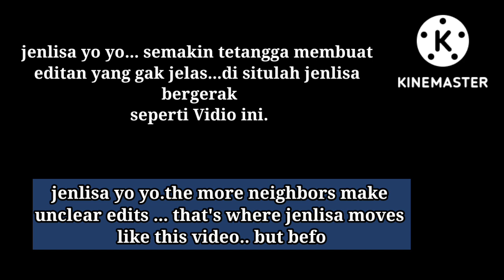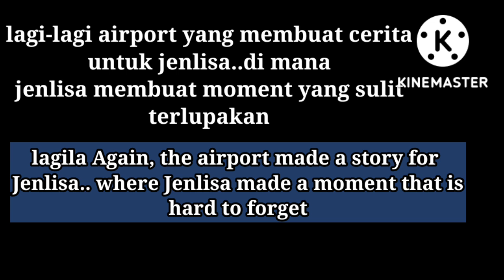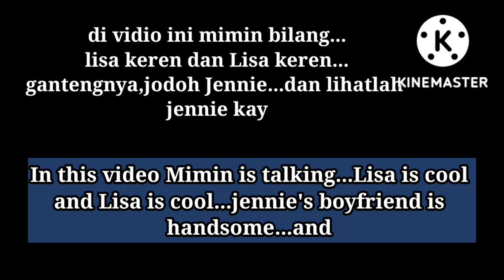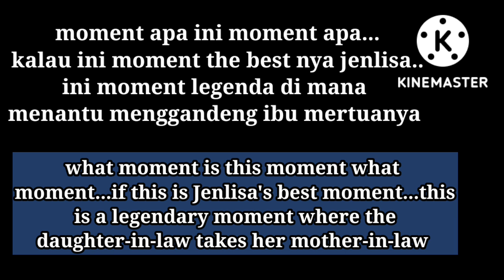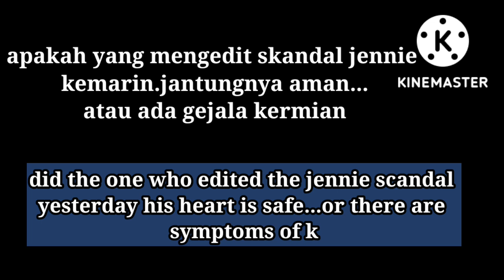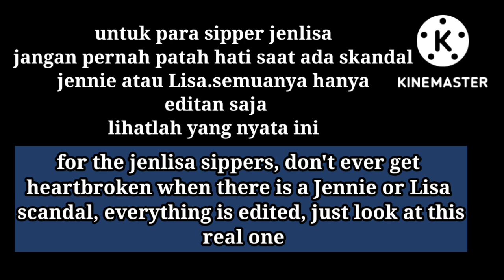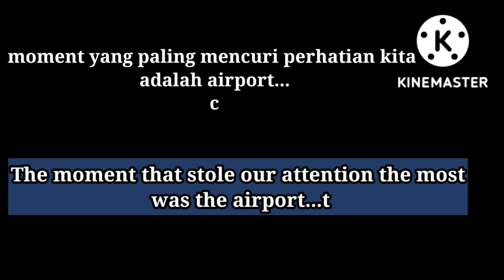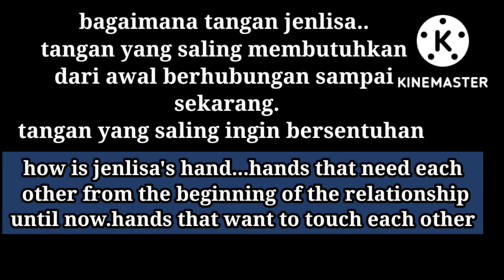moment power of love Jenlisa 💗